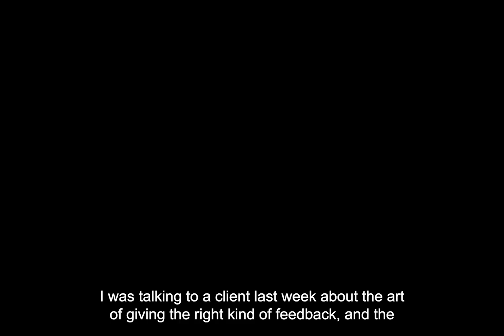Technique without focus equals failure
The techniques you use when giving feedback or having difficult conversations are important. But there is something even more important. Find out what that is in this video